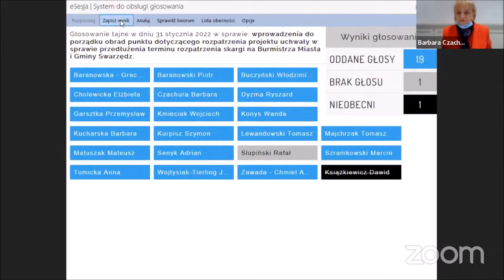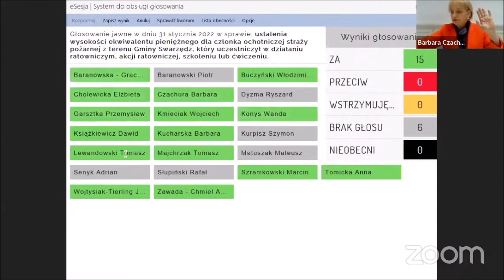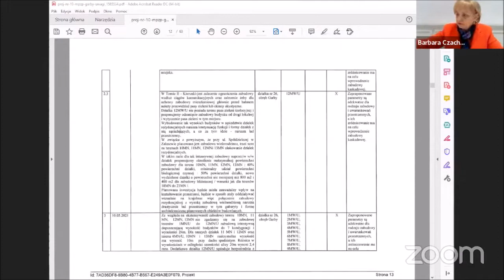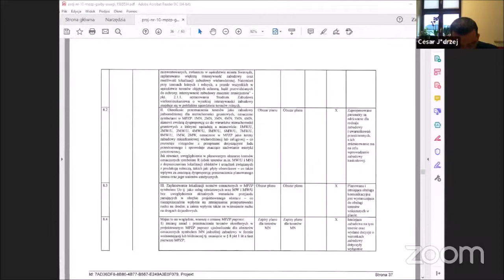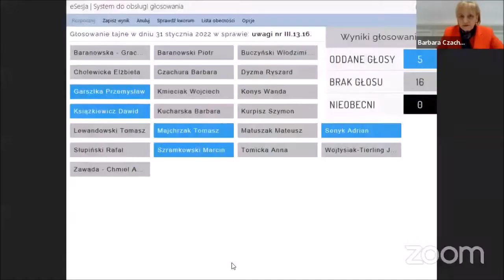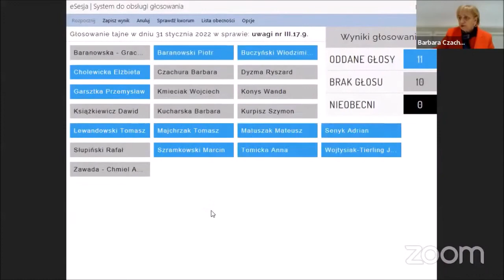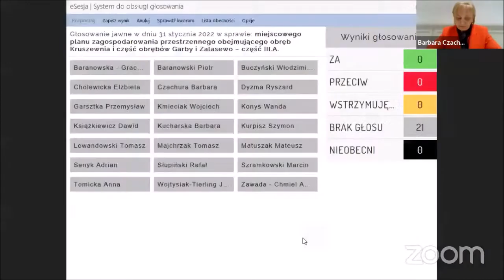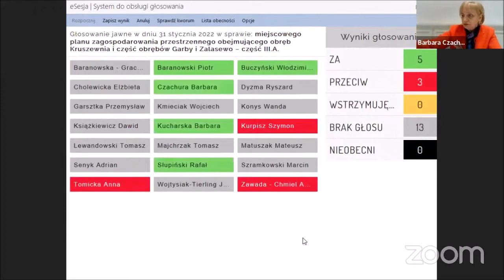Sesja Rady Miejskiej w Swarzędzu - 31.01.2022 r